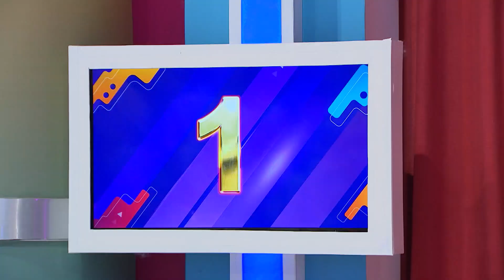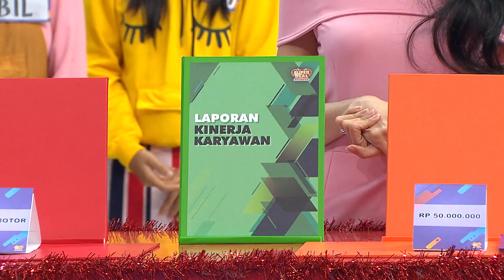Mantappp! 2 Tirai Siap Diborong Ginard! - Super Deal Indonesia 2023